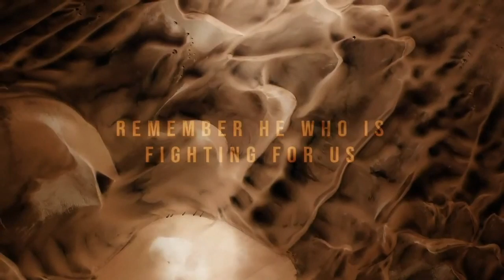Out Of Egypt: Preparing to Cross Over: Week Two // Pastor Lee Cummings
God is once again calling His Church to remember. Remember who we were created to worship. Remember where we were when He came for us. When we again find ourselves pinned down by impossible circumstances and hear the echoes of accusation pursuing us, we must remember that it is He who is fighting for us, leading us and bringing us into a land flowing with milk and honey. In this hour, it’s time for us to follow the fire by night and cloud of His presence by day.

In the final sermon from this powerful and timely series, Pastor Lee speaks out of Joshua 1 and encourages us to be bold and step into everything that God has for us.

Focus Scripture // Johsua 1:1-9 (ESV)

“After the death of Moses the servant of the Lord, the Lord said to Joshua the son of Nun, Moses' assistant, 2 “Moses my servant is dead. Now therefore arise, go over this Jordan, you and all this people, into the land that I am giving to them, to the people of Israel. 3 Every place that the sole of your foot will tread upon I have given to you, just as I promised to Moses. 4 From the wilderness and this Lebanon as far as the great river, the river Euphrates, all the land of the Hittites to the Great Sea toward the going down of the sun shall be your territory. 5 No man shall be able to stand before you all the days of your life. Just as I was with Moses, so I will be with you. I will not leave you or forsake you. 6 Be strong and courageous, for you shall cause this people to inherit the land that I swore to their fathers to give them. 7 Only be strong and very courageous, being careful to do according to all the law that Moses my servant commanded you. Do not turn from it to the right hand or to the left, that you may have good success[a] wherever you go. 8 This Book of the Law shall not depart from your mouth, but you shall meditate on it day and night, so that you may be careful to do according to all that is written in it. For then you will make your way prosperous, and then you will have good success. 9 Have I not commanded you? Be strong and courageous. Do not be frightened, and do not be dismayed, for the Lord your God is with you wherever you go.”

Sermon Highlights

Look at everything that’s happened through the eyes of faith.

God has been preparing and challenging us.

The promise is awaiting us.

Another way to say crossing over is to say overcome.

Jesus has a promise attached for us.

The spirit of God is challenging the church in this season.

What got you into the kingdom will not get you into the promised land.

We are saved by grace through faith.

You have to make the decision to step into God’s best for you.

There is a new and living way that the spirit of God has designed for us to live.

We’ve got to respond to the invitation to arise.

What river is God calling you to step into?